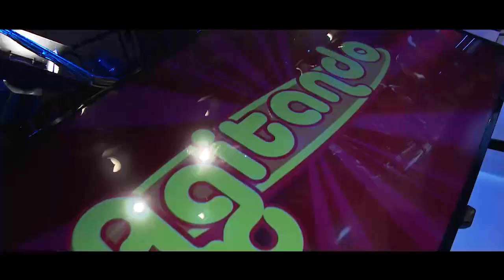Zumba en Agitando